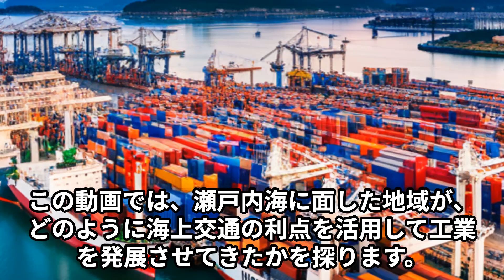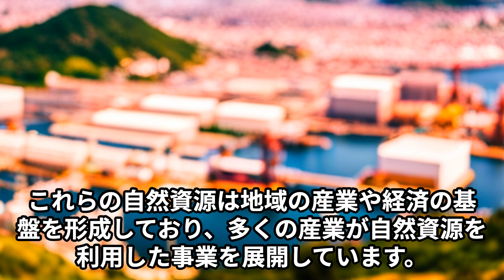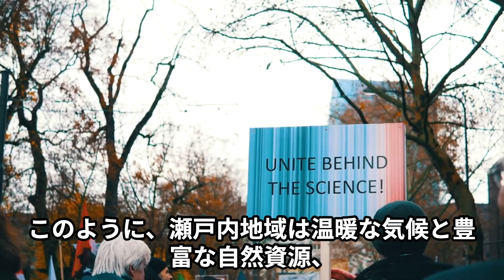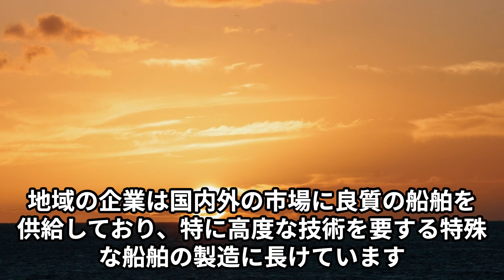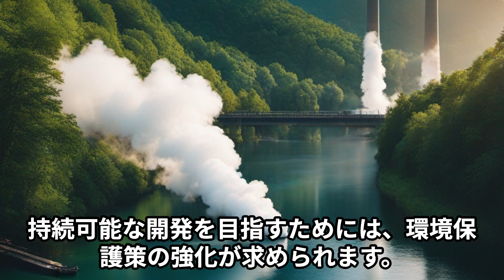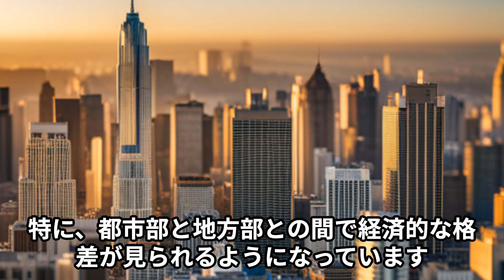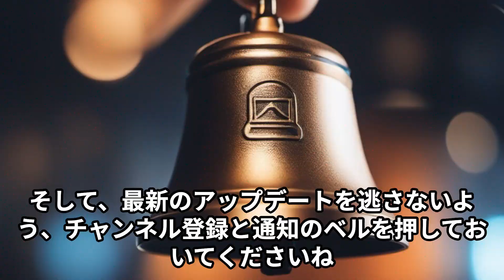【地理解説】瀬戸内地域の工業発展: 海外接続の利点と課題